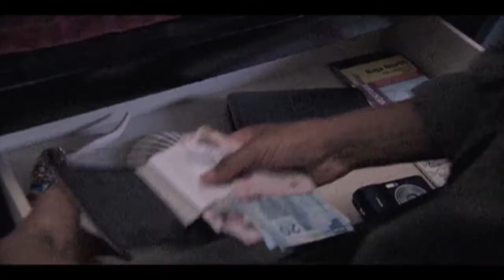Carlos appears in "Home Alive"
Carlos plays a thug.